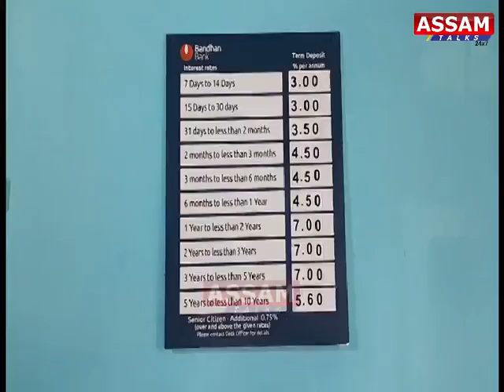বন্ধন বেংকে কঢ়িয়াই আনিছে সুখৰ বতৰা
🔸তিতাবৰত বন্ধন বেংকৰ পৰা ঋণ লৈ আত্মনিৰ্ভৰশীল কেইবাশতাধিক নিবনুৱা পুৰুষ-মহিলা
🔸এই সন্দৰ্ভত চাওঁক এক বিশেষ প্ৰতিবেদন